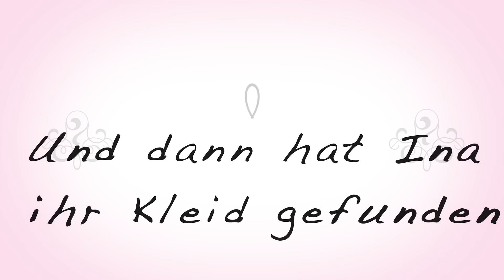INA KAUFT ihr BRAUTKLEID 👰🏻👰🏼 I Coupleontour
Hey Bubus! ♥

Danke an das liebe Team! 🥰

❗Untertitel könnt ihr gerne hier einreichen, um noch mehr Menschen das Anschauen dieses Videos zu ermöglichen:❗
Wir sind Vanessa und Ina und sind seit dem 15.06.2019 verlobt. Seit September 2018 haben wir einen gemeinsam Instagram-Account seit Dezember 2018 drehen wir gemeinsam Youtube-Videos. Wir versuchen zahlreiche Themen anzusprechen - vom Coming-Out, über Arten-von-Küssen-Videos, Liebe, peinliche Geschichten, das Leben und versuchen dir zu helfen oder dich vielleicht zum Lachen zu bringen :)

Das Tollste ist: wir können dir vielleicht mit unseren Videos helfen und dir ein Lächeln ins Gesicht zaubern. Muahmuahs!

Diese dienen zur Orientierung und schnellem finden der Produkte und werden je nach Erfolg mit einer Provision ausgezahlt falls diese genutzt werden :). Natürlich bleibt es euch allein überlassen wo ihr die Produkte kaufen möchtet :)